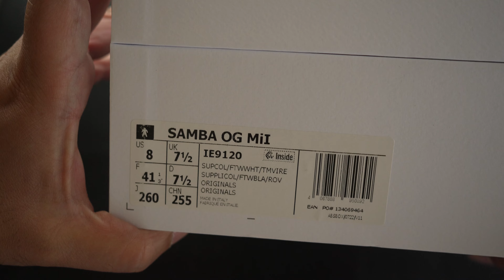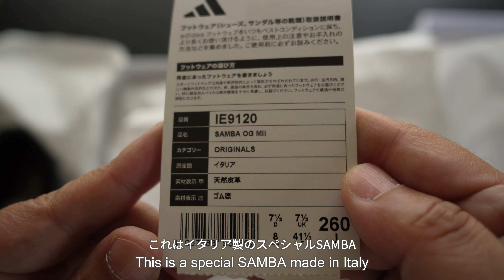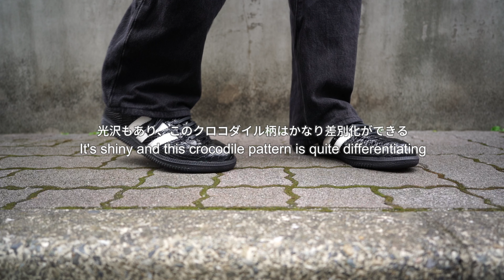adidas｜アディダス｜SAMBA OG MADE IN ITALY | Unboxing & Review | IE9120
Adidas Samba is still very popular.
While production in Asian countries is the norm,
This is an ultra-premium model, made in Italy and hand crafted by artisans.
The crocodile-patterned upper, though stamped
It is a very classy and luxurious model.
The mystery is that I could wear them with room to spare even in a smaller size.

まだまだ人気のアディダスサンバ。
アジア諸国での生産が当たり前になっている中、
これはイタリア製で職人による手の超高級モデル。
型押しではあるが、クロコダイル柄のアッパーが
上品かつ高級感を演出している。
何故か小さめのサイズでも余裕で履けてしまったのが謎。